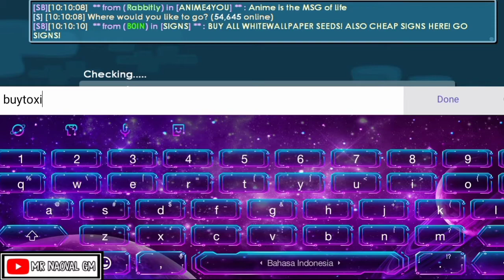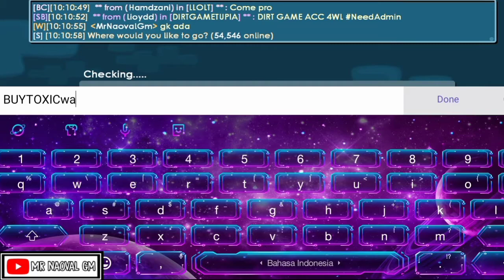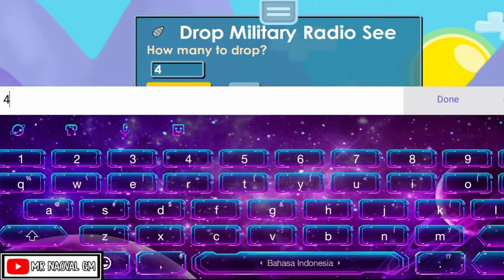Cara Membuat Science Station Di Growtopia | Mr Naoval Gm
Cara Membuat Science Station DI Growtopia
Seed Yang Kalian Butuhkan Untuk Membuat Science Station
1.Seed Toxic Waste Barrel
2.Seed Milary Ridio
Jika Kalian Sudah Ada Seed Tersebut Lalu Tinggal Kalian Campur/Satukan Seed Tersebut Ok Selesai

Terimakasih Sudah Mampir Ke Channel Saya Ya Dan Untuk Teman Taman Yang Udah Subscribe Like Comment And Share Ke Teman Teman Kalian Yang Belum Subscribe Silahkan Di Subscribe Karena Subscribe Itu Gratis Dengan Kamu Subscribe Saya Akan Lebih Semangat Lagi Untuk Membuat Video Yang Lebih Menarik Lagi Untuk Teman Teman Saya Semua Ok Terimakasih